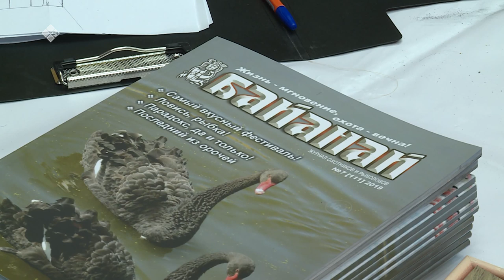Арчы дьиэтигэр Байанайга аналлаах дьоро киэһэ буолла (27.01.20)